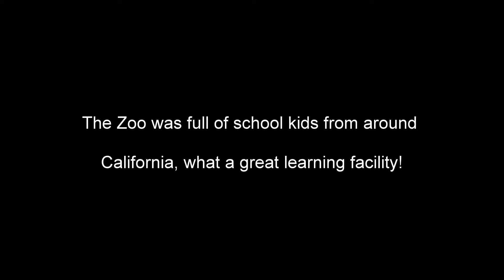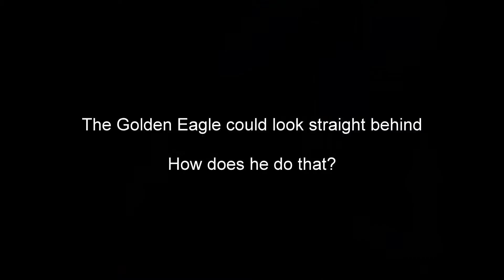Orange County Zoo, Again! Sept 27, 2011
Went to the zoo again. it's always different.